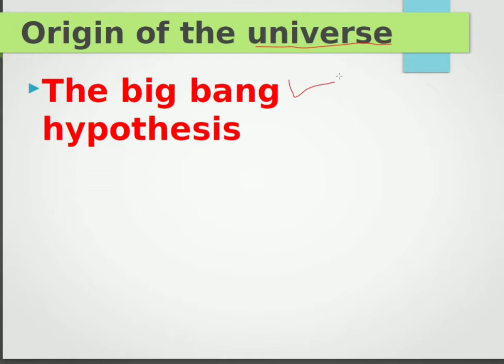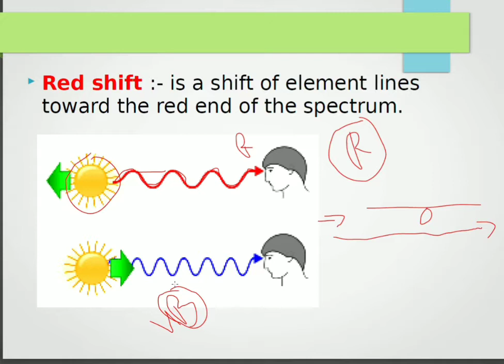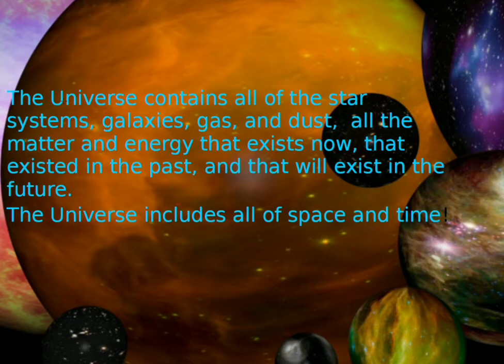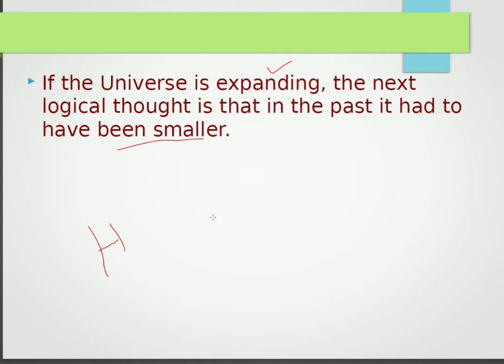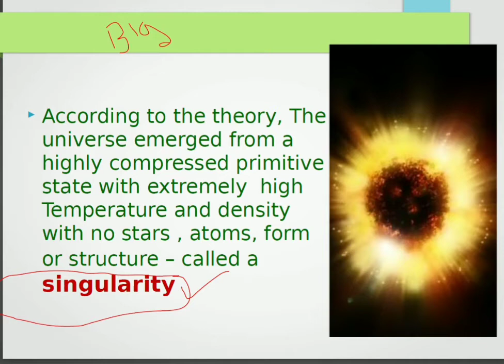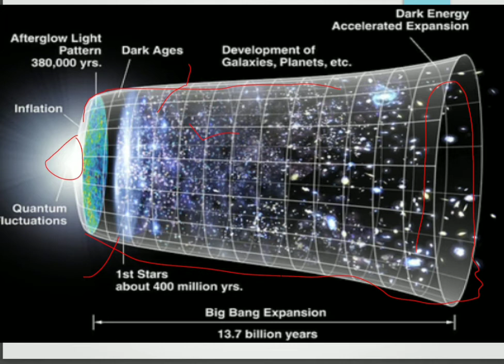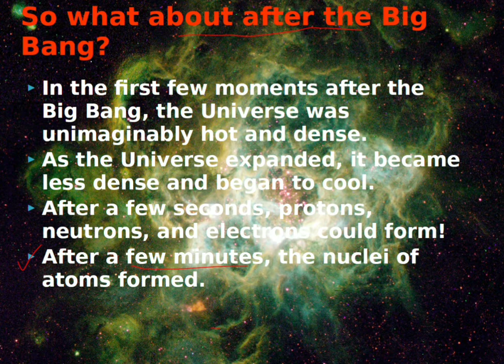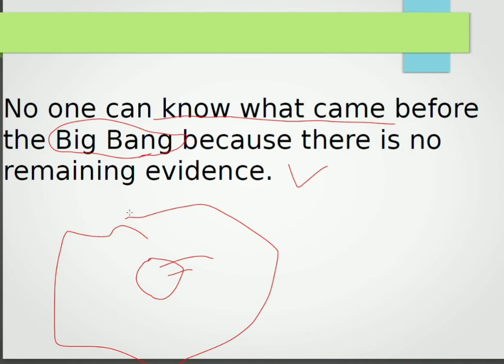2, PART -2#geology_plusone_class